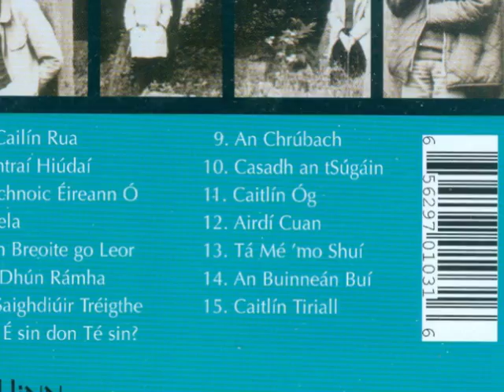AN BONNÁN BUÍ / THE YELLOW BITTERN - SKARA BRAE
AN BUINNEÁN BUÍ / THE YELLOW BITTERN

The great lament for the yellow bittern that died of thirst on a frozen lake, a fate that its whiskey-loving author, the splendidly named Cathal Buí Mac Giolla Ghunna is determined to avoid!

This version, from the CD 'Skara Brae', is sung in a quiet reflective style that is not quite what is usually heard in pubs , bars and concert halls Not only a great song but also one of the very few singable laments for a bird. This lyrical and moving version has an atmosphere of grieving for all ceatures great and small who rise, who fall, who cease. Haunting...

My personal favourite is that recorded by Thomás 'Jimmy' Mac Eoin about 20 years ago, not yet on Youtube. I once had that grand cassette...

Anyway, listen a while then scroll down for two fine versions in English.

AN BUINNEÁN BUÍ

A Bhuinneáin Bhuí is é mo chrá do luí
Is do chnámha sínte ar leaca lom'
Is nach dtearn tú dith nó dolaidh sa tír
Is nárbh fhearr leat fíon nó uisce poill.
Dá gcuirfeá scéala fá mo dhéin
Go raibh tú i ngéibhinn nó i ndeacair íot'
ó bhainfinnse béim ar Loch Mhic an Éin
A fhliuchfadh do bhéal is do bhrollach síos.

Ní hiad bhur n-éanlaith atá mé ag eagaoin
An chuach, an traona ná an corr-bhreac
Ach an Buinneán Buí a bhí lán de chroí
Is gur cosúil liom fein é i snua is i ndreach.
Bhíodh se ag síoról na dí
Is deir daoine go mbím ar an nós sin seal
Is níl braon dá bhfuighinn nach ligfinn síos
Ar fhaitíos go bhfuighinn féin bás den tart.

Is d'iarr rno stór orm ligint den ól
Nó nach mbeinnse beo ach seal beag gearr;
Is é dúirt mé léi gur chan sí bhréag
Nó go mbfhaide mo shaol an braon seo a fháil.
Nach bhfeiceann tú éan an phíobáin réidh
Go dteachaidh sí in éag den tart ar ball?
Is a dhaoine chléibh, fliuchaigí bhur mbéal
Nó ní bhfuighidh sibh braon i ndiaidh bhur mbáis.

THE YELLOW BITTERN

1. Translation by Skara Brae:

Oh yellow bittern, alas, to see you stretched
And your bones there lying on bare flagstones,
You did no harm at all in the country
And would just as prefer ditch water to wine.
Had you only sent me a message
That you were in a quandry, in need of a drink,
I would have broken the ice on the lake
To wet your beak and all the way down to your breast.

I'm not lamenting your ordinary birds,
The cuckoo, the corncrake or the heron,
But the yellow bittern of the great heart
Who was just like me in many ways.
He was always fond of the sup
And people say I'm fond of the drop myself,
Whatever drink comes my way it's down it goes
For fear that one day I might die of thirst.

And my darling asked me to give up the booze
Or I'd only be alive a short while more,
I told her straight she was telling a lie
And that the drink extended my life's span.
Don't you see that bird with the smooth neck
That only a while ago perished with the thirst?
Ah my pleasant people, wet your whistles
Because after death ye won't get a drop.

2. Translation by Thomas McDonagh (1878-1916):

The yellow bittern that never broke out
In a drinking bout, might as well have drunk;
His bones are thrown on a naked stone
Where he lived alone like a hermit monk.
O yellow bittern! I pity your lot,
Though they say that a sot like myself is curst --
I was sober a while, but I'll drink and be wise
For I fear I should die in the end of thirst.

It's not for the common birds that I'd mourn,
The black-bird, the corn-crake, or the crane,
But for the bittern that's shy and apart
And drinks in the marsh from the lone bog-drain.
Oh! if I had known you were near your death,
While my breath held out I'd have run to you,
Till a splash from the Lake of the Son of the Bird
Your soul would have stirred and waked anew.

My darling told me to drink no more
Or my life would be o'er in a little short while;
But I told her 'tis drink gives me health and strength
And will lengthen my road by many a mile.
You see how the bird of the long smooth neck
Could get his death from the thirst at last --
Come, son of my soul, and drain your cup,
You'll get no sup when your life is past.

Thomas McDonagh was executed after the 1916 rising.

Francis Ledwidge, the poet from County Meath, was serving in France. His first response to hearing about the Easter Rising was to get drunk. His second response was his famous 'Lament for Thomas McDonagh'.

It begins with the words:

He shall not hear the bittern cry.

They were probably inspired by his familiarity with McDonagh's version of 'The Yellow Bittern'.